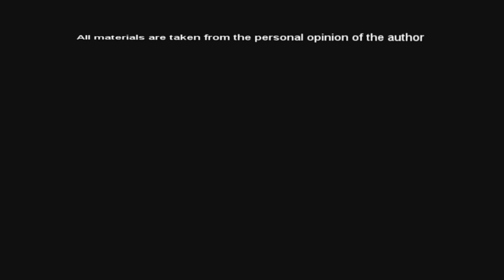HORRIBLE NIRVANA COVERS #7